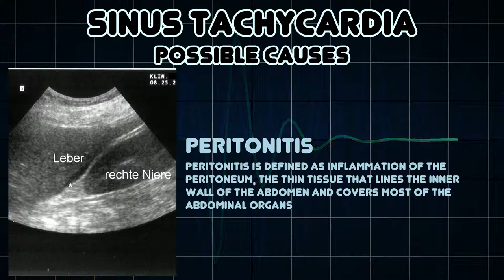Sinus tachycardia (Medical Symptom)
Possible causes of Sinus tachycardia (Medical Symptom)

Sinus tachycardia is a heart rhythm originating from the sinoatrial node with an elevated rate of impulses, defined as a rate greater than 100 beats/min in an average adult